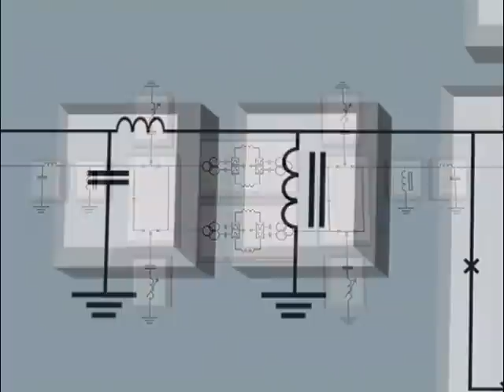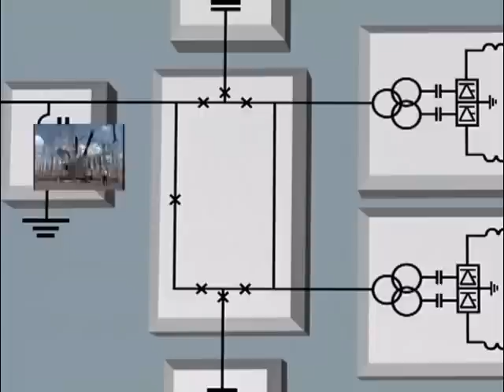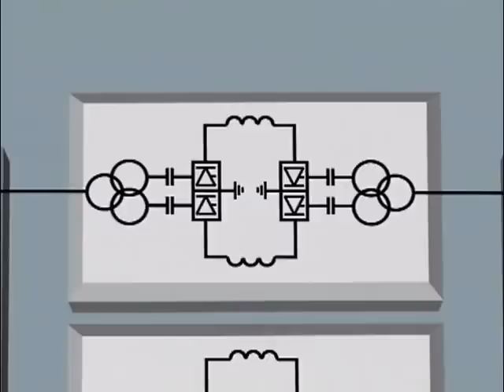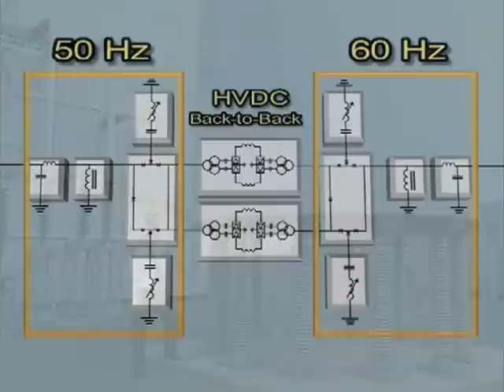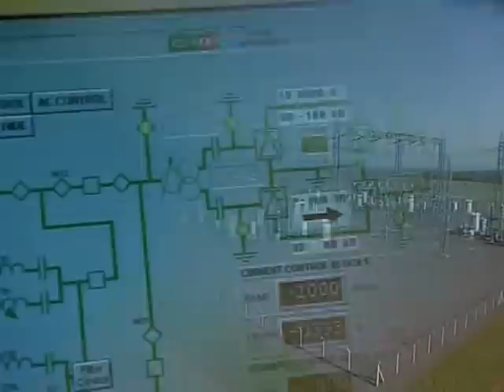Вставка постоянного тока Аргентина Бразилия (Inserting HVDC Argentina-BrazilV